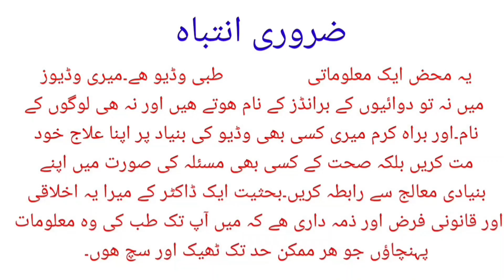What Is Hypoglycaemia | How Dangerous Low Blood Glucose Level Can be If Left Untreated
Hypoglycemia is when glucose level in our blood drops to less than 70mg/dl.sometimes it happens when some diabetic patients do not each proper diet after taking insulin or their antidiabetic medication or sometimes when people fast for longer period of times.
Symptoms of hypoglycemia include headache,irritabilty, dizziness,blurred vision,seizure,coma and if left untreated it can cause death.
Treatment is simple and that's to give simple sugar in form of juice or candies.